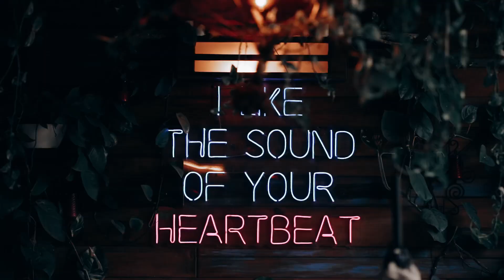Romantic Marriage Proposal at Villa Jumanji, Tulum | Engagement Photography & Videography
Make your marriage proposal unforgettable at the stunning Villa Jumanji in Tulum, a luxurious venue surrounded by tropical beauty and privacy. Our expert photography and videography team captures every emotional moment, from the heartfelt proposal to the joyful celebration that follows. Specializing in romantic and destination marriage proposals, we create beautiful, fine art engagement photography and videography that preserve the magic of your special moment. Let us help you relive your Villa Jumanji marriage proposal with stunning photos and videos you'll treasure forever.